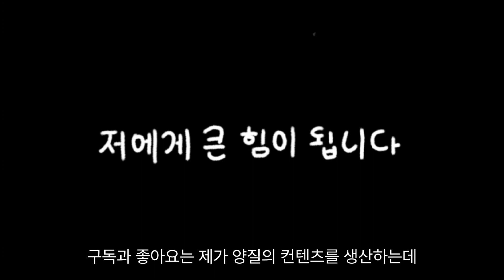부추 하우스 종자 씨앗 선택 꿀팁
안녕하세요? 부추 하우스 농사하는 40대 초보 유튜버 아줌마 황아입니다. 겨울 부추 하우스에서 부추 종자 선택하실때 꿀팁에 관하여 설명드리겠습니다.
부추 씨앗은 저온 휴면 성질에 의해 휴면없는 종자, 잠깐 휴면 종자, 완전 휴면 종자 3가지로 나눕니다. 잠깐 휴면 종자는 30일 좌우, 완전 휴면 종자는 50-60일 휴면하고 깨여나면 성장력이 왕성하여 봄, 여름 부추 하우스에 심기 적합합니다.